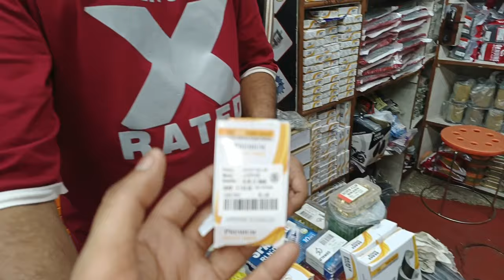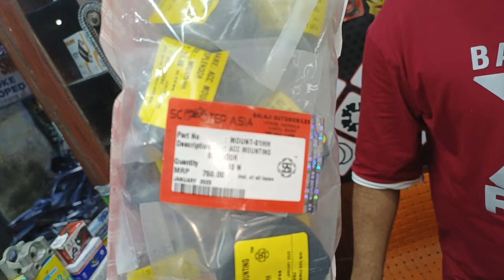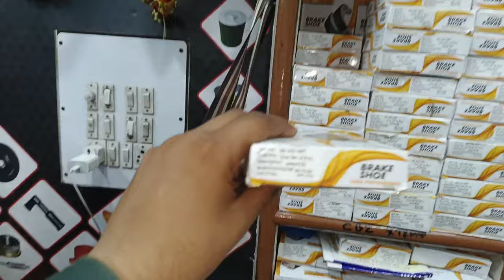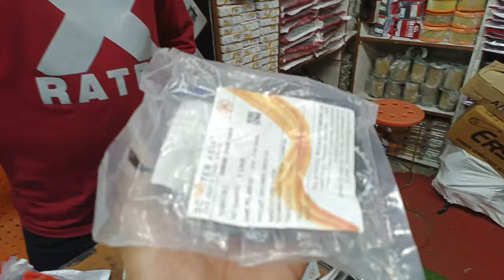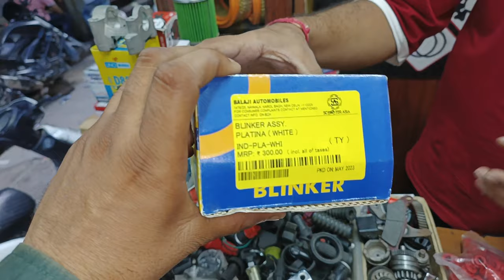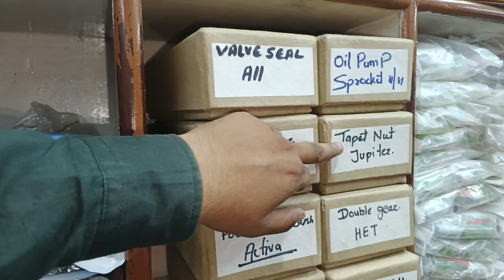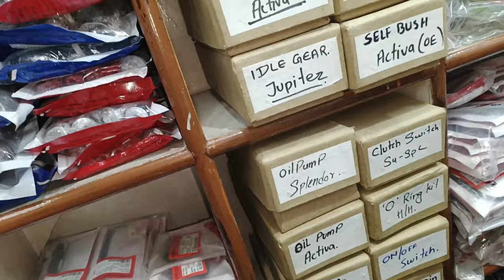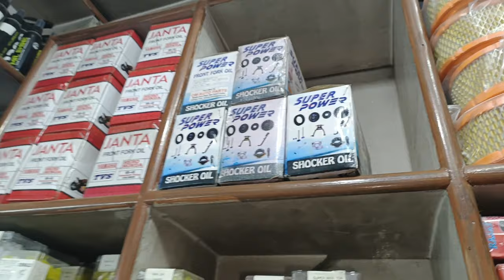Karol Bagh Bike Spare Parts&Bike Accessories Wholesale,Retail Market | Electric Scooter Modification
TwoWheelerAllSpareParts

bike spare part kalor bagh|Two wheeler All Spare Parts.

Address~ Nailwaka, Karol bagh  Dekho-110005

asearch relative video:-
two wheeler spare part accessories karol Bagh
all two wheeler spare part delhi
two wheeler all spare part
two wheeler all spare part wholesale shop karol bagh
two wheeler all spare part wholesale market auto spare part
scooter all spare part wholesale shop
scooty spare parts  chepest price
scooty spare part
all bullet spare part shop automobile karol bagh
bullet spare part market
sport bike sport all spare parts
auto parts online shopping app
bike spare part online Amazon app
bike spare part wholesale market delhi
bike spare part wholesale shop in India
delhi Karol bagh spare part market
bike all accessories shop
scooty all accessories wholesale shop
auto part business kaise karen
helmet auto parts price
helmet wholesale market
auto Parts business a to z karol bagh
auto part business item
auto part all running item
spare part running item market
all auto spare part running item holsale in India
auto Parts running items list
bike spare part mark in delhi
bike all spare part market janakpuri
bike all auto parts china
two wheeler all Chain socket kit market in India
two wheeler all Chain socket kit market in Delhi
bike spare parts shop wholesale
two wheeler Hero chain socket kit wholesale market Delhi
Balaji automobile all India home delivery
out of country home delivery
Sri Lanka spare part Balaji home delivery
Bangladesh all bike spare part delivery
bike spare part dealer in UP
bike spare part dealer in India
bike spare part dealer in Karol Bagh
disc pad price for royal Enfield
dis pad price for Apache RTR
Bajaj Pulsar 150 disc break price in list
disc pad price for SP sine
bike break pads disc pad wholesale shop
disc pad best price shop in Delhi Karol Bagh
Yamaha FZ disc brake pad price in Delhi
bike seat cover manufacturing wholesale
bike seat cover manufacturer in Bangladesh
bike seat cover wholesale in UP
Bombay brake pad wholesale shop in India
Taimur Ali block#Balaji automobile Karol Bagh#Balaji spare part Karol Bagh#Balaji automobile bike spare part Delhi#special cheapest price Balaji shop Karol Bagh
bullet racer#Splendor Plus all spare part Karol
HF Deluxe bike all spare part Karol Bagh
TVS victor r spare part Karol Bagh holsale market
TVS sport all spare part Karol Bagh holsale price
bullet engine Karol bag holsale market price
Activa scooty seat cover chepest price Delhi market
Activa scooty side muthe Delhi
all bike filter wholesale cheppest market Karol Bagh
all wheel bike spare part cheapest price Karol Bagh
all cheppest market spare part Bombay
Hero poke spare part cheppest market Delhi Karol Bagh
all Hero bike spare part cheppest price Market Karol Bagh
all TVS bike spare part Market Karol Bagh
all electric bike electric scooty spare part Karol Bagh wholesale market

I hope electric bike, electric scooty,all bike petrol, bike two wheeler spare part Market Karol Bagh cheppest price

Taimur Ali block